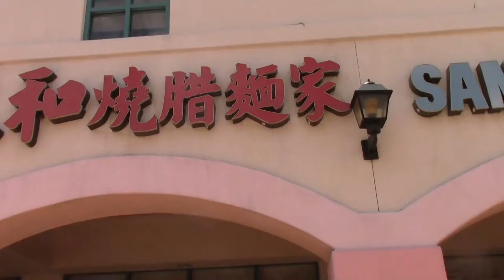56. Goodbye, Китай - Welcome Беларусь